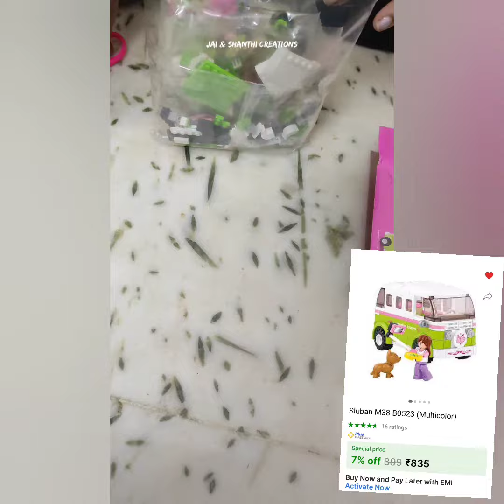Flipkart - Sulban M38-B0523